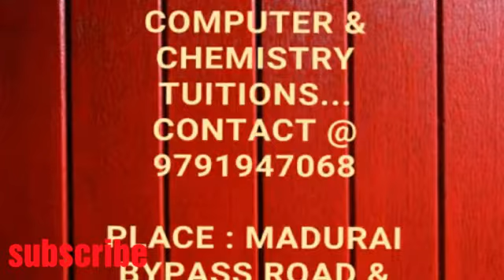"காவேரில தண்ணீர் வராவிட்டாலும் இது வரணும்.. எது?" Video #7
"காவேரில தண்ணீர் வராவிட்டாலும் இது வரணும்.. எது?" Video #8, manasu vittu pesu, மனசு விட்டு பேசு, Spoken English class from Tamil, spoken English in Tamil, spoken English through Tamil, spoken English guru, spoken English classes, spoken English, learn English grammar, Tamil to ENGLISH spoken Eng,